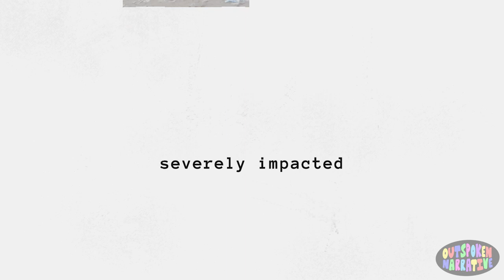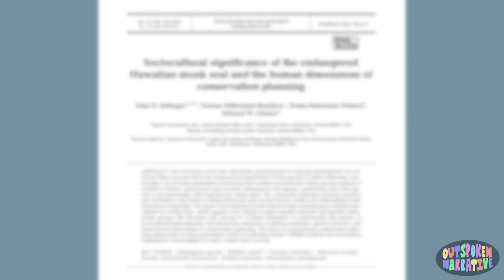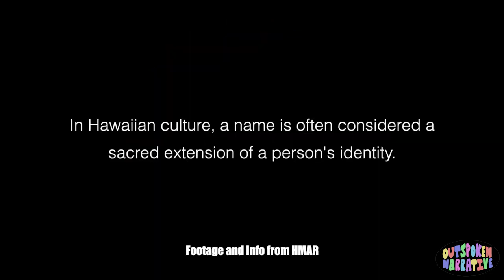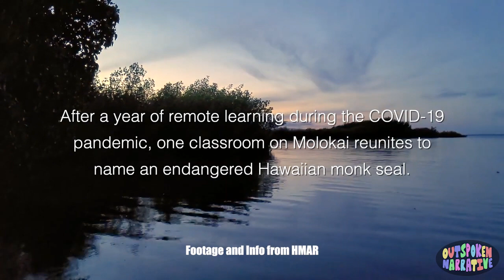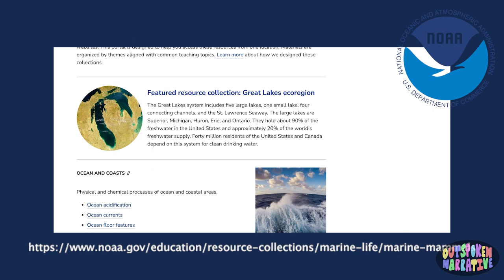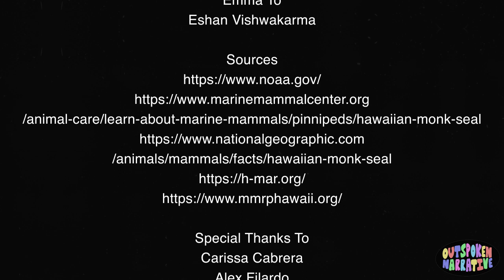Saving a species | Hawaiian Monk Seals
With only 1,400 monk seals left in the entire world, we knew this story needed to come from those saving the species on the frontlines. The Conservationist Collective teamed up with Outspoken Narrative to shed a light on the monk seal's fight for survival from invasive species, marine debris entanglement, and many more threats. The story of the Hawaiian monk seal is one of community, commitment, sound science, and resilience. We hope it reminds you of what can happen when passionate groups of dedicated people come together around what they believe in.

The Outspoken Narrative is a diverse group of high school/college students from across the country, that run a docuseries studio aiming to have conversations about the most pressing conservation topics. Share this story to save the Hawaiian monk seal ( Īlio-holo-i-ka-uaua) !

Lead production: Outspoken Narrative
Conservation Consultancy: The Conservationist Collective

Interviews from: Hawaii Marine Animal Response, Kirby Parnell, Alex Filardo, The Conservationist Collective, and more.

This is a production of FutureSwell, a conservation media company aimed to educate, empower, and activate the next generation of marine conservationists. Our primary goal at FutureSwell is to connect people with the beauty and power of the ocean.